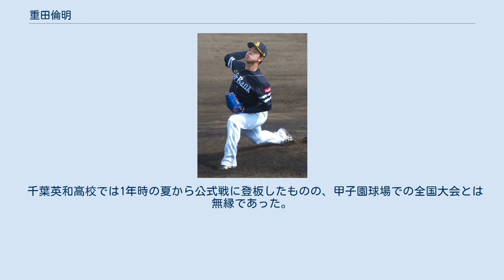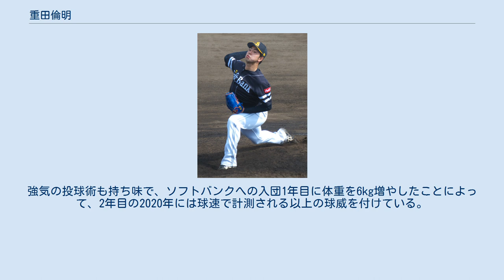重田倫明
重田 倫明（しげた ともあき、1996年5月30日 - ）は、千葉県八千代市出身のプロ野球選手（投手・育成選手）。
右投右打。
 八千代市立村上東中学校への在学中に、校内の軟式野球部へ所属。
中学校野球部3年次には主将を務め、チームを牽引した。
3年時の夏の大会は主にポジションはセカンドだった。
八千代市大会優勝、千葉県大会優勝、関東大会準優勝、全国大会出場を果たした。
千葉県大会の決勝戦、対昭和中は先発投手として登板した。
千葉英和高等学校への進学を機に、硬式野球へ転向した。
 千葉英和高校では1年時の夏から公式戦に登板したものの、甲子園球場での全国大会とは無縁であった。
3年時だった2014年夏の第96回選手権千葉大会では、敬愛学園高校との4回戦に救援投手として4回を投げたが、チームは0 - 3というスコアで完封負け。
大会後にプロ志望届を日本学生野球協会に提出したが、NPBドラフト会議でどの球団からも指名されなかったため、卒業後に国士舘大学へ進学した。
大学の1学年先輩に椎野新がいる。
 国士舘大学では、2年時に東都大学野球の春季リーグ戦へ登板。
後に右肘の疲労骨折が判明したため、手術を受けてからは、実戦を離れてリハビリに専念した。
リーグ戦での登板はわずか2試合（通算4イニング）で、3年時以降は練習試合にも登板せず、4年時（2018年）のNPBドラフト会議で指名から再び漏れた場合には大学で野球を止めることを考えていたという。
しかし重田の潜在能力を高く評価していた福岡ソフトバンクホークスが、育成ドラフト会議の3巡目で重田を指名。
指名後に、支度金300万円、年俸400万円（金額は推定）という条件で育成選手として入団した。
背番号は138で、椎野と再びチームメイトになった。
 2019年、三軍戦に29試合、二軍のウエスタン・リーグ公式戦に2試合登板。
三軍戦の通算投球イニングは42回1/3で、0勝3敗6セーブ、防御率1.91を記録した。
11月23日から台湾で開催された2019アジアウインターベースボールリーグにおいて、NPB RED選抜に選出された。
 2020年、二軍公式戦では1試合登板。
三軍戦では21試合の登板で74イニングを投げ、2勝4敗3セーブ、防御率2.07を記録する。
 長身から投げ下ろす最速146km/hのストレートが武器。
強気の投球術も持ち味で、ソフトバンクへの入団1年目に体重を6kg増やしたことによって、2年目の2020年には球速で計測される以上の球威を付けている。